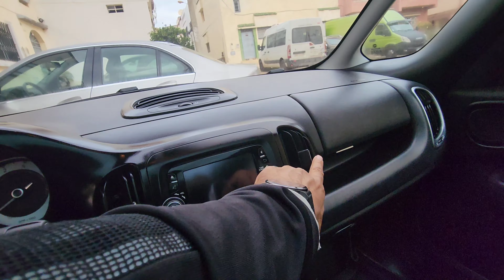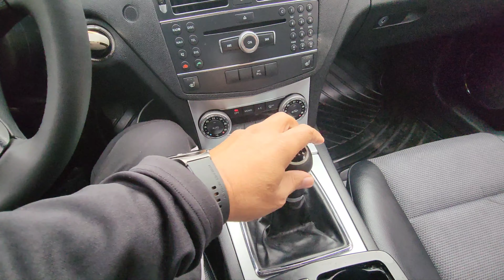mersedes C 320 manuel et fiat 500L # auto wldrhimo et 0705988180